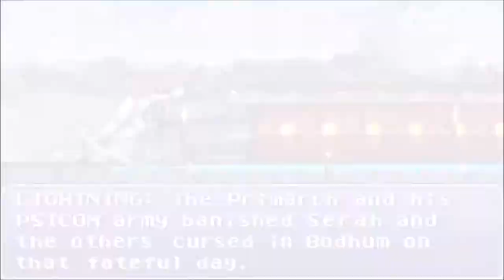LIGHTNING RETURNS FINAL FANTASY XIII Retro spective Trailer